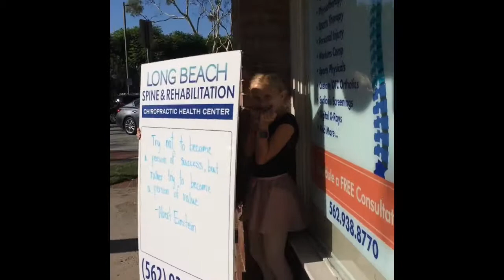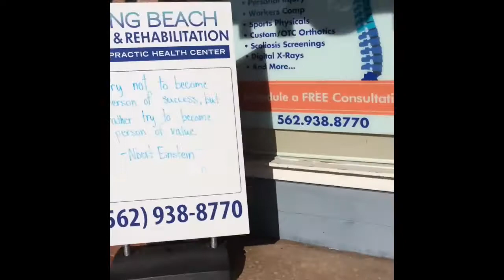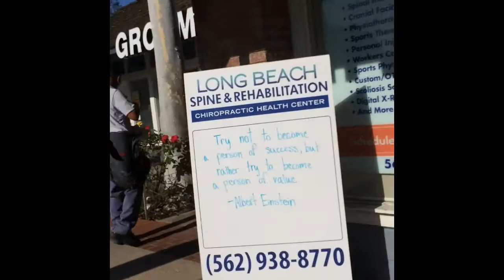Playing Hide & Seek w/ my Dance Friends